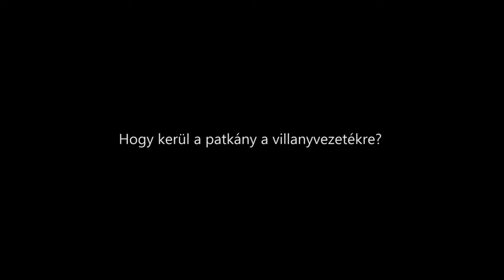Hogy kerül a patkány a villanyvezetékre? Cigány-magyar együttélés a gyöngyösi Durandán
A cigány-magyar együttélés "liberális" jogvédelmi modelljét és a rendközpontú
érpataki modellt vetette össze Gyöngyös duranda telepi látogatásán Morvai Krisztina
EP képviselő és Dr. Orosz Mihály Zoltán, Érpatak polgármestere.